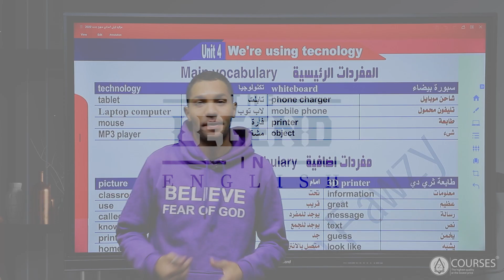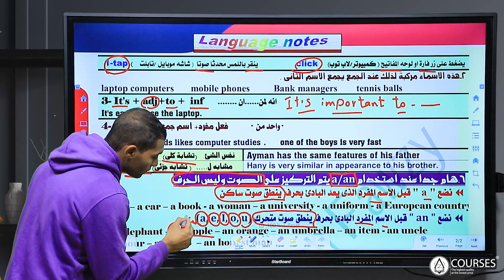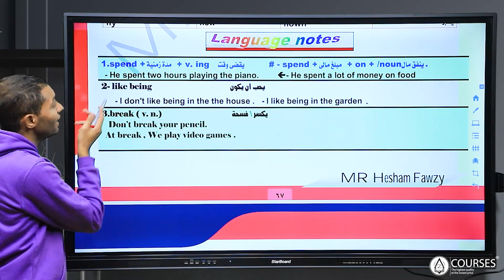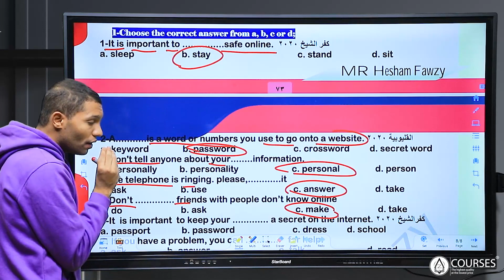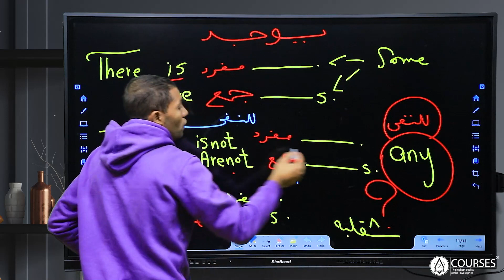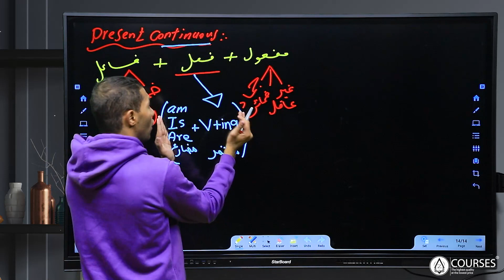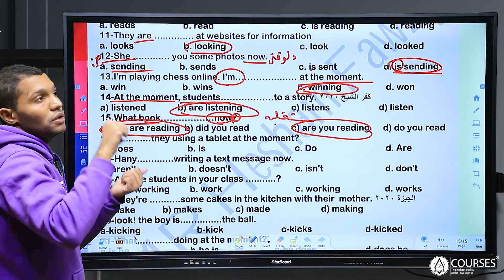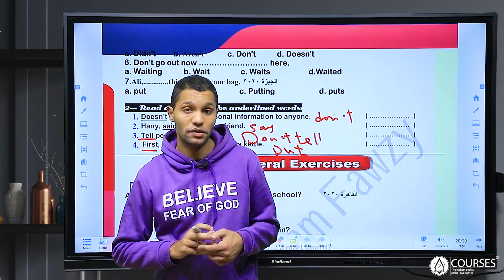يونيت 4 أولي إعدادي إنجليزي ترم أول ٢٠٢٤